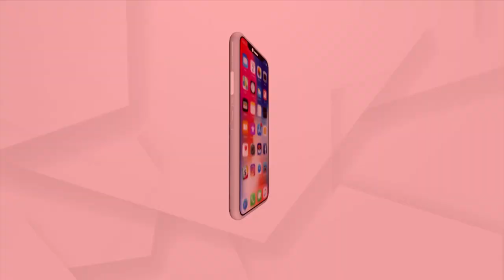ମାଲିକ ଟଙ୍କା ଦେଲେ ମୋ ପୁଅ ରାଜାର ଅପରେସନ ହେବ